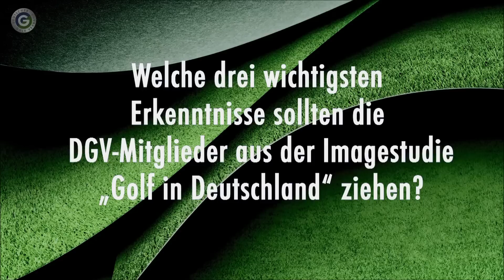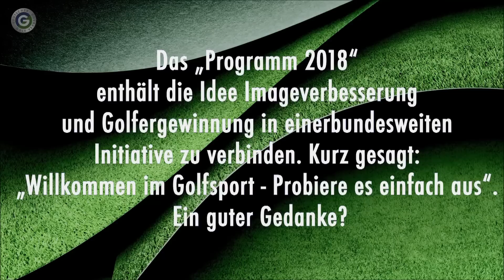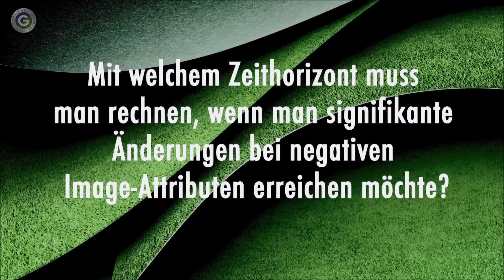Interview mit Dr. Riedmüller zur Imagekampagne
Was ist eine Imagekampagne? Und wann kann diese erfolgreich sein? Dr. Riedmüller, Professor für Marketing an der Technischen Hochschule Nürnberg, beantwortet diese und andere Fragen zum "Image".

Ein wichtiger Teil des Programms 2018 des DGV ist eine Imagekampagne, um mehr Menschen in Deutschland für den Golfsport in Deutschland zu begeistern. Der Fachmann für Sportmarketing und Kommunikation erläutert im Interview, welche Rolle die „Momente der Wahrheit" bei einer  Imagekampagne spielen und wann mit messbarem Erfolg zu rechnen ist.